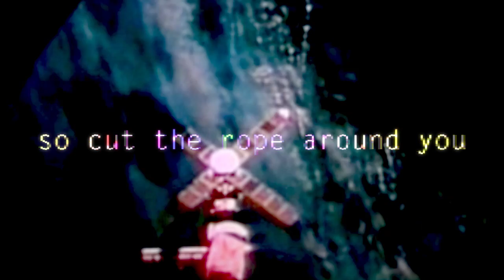THE ASCENDERS - Stare It In the Face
Songs & Lyrics by Jenny Ayers

Produced & Mixed by McKenzie Smith at Redwood Studios, Denton, Texas

From The Ascenders, track released 03 June 2014
Jenny Ayers - Vocals, Anthony Ayers - Drums

Musicians: Bass - Aaron McClellan, Electric & Acoustic Guitar - Jordan Martin, Keys - Evan Jacobs, Percussion - McKenzie Smith, Vocals - Carter Davis